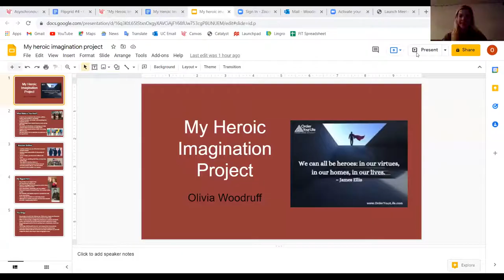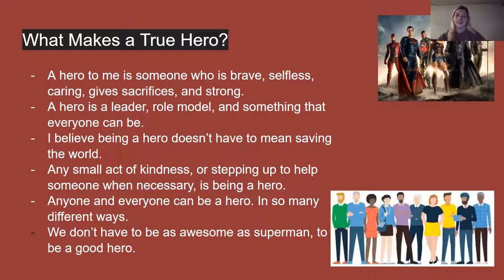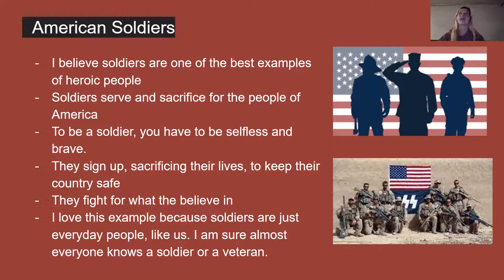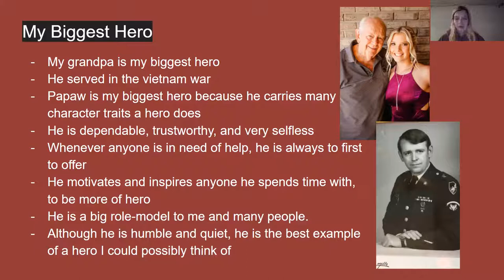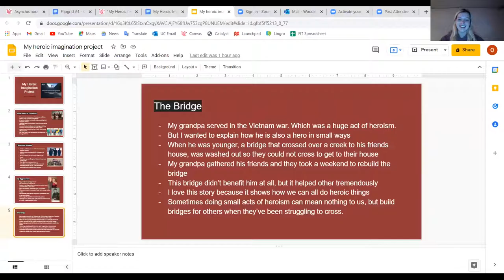My Hero Project